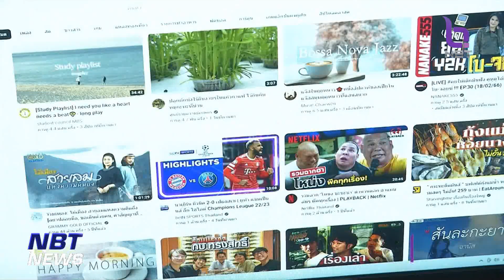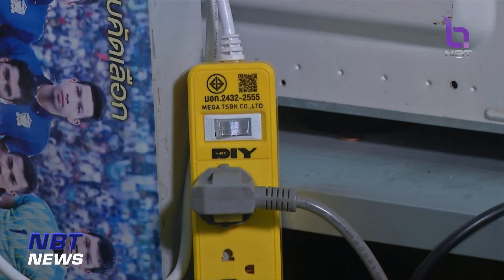อากาศร้อนจัด ส่งผลความต้องการใช้ไฟฟ้าเพิ่ม ทำสถิติใหม่ ข่าวเช้า วันที่ 9 พฤษภาคม 2566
เรื่องของปริมาณการใช้ไฟฟ้าในช่วงนี้ที่สภาพอากาศทื่ร้อนจัด ซึ่งก็ทำให้ปีนี้ความต้องการใช้ไฟฟ้าอยู่ในระดับสูงสุดของระบบไฟฟ้า หรือ ค่าพีค (Peak) ทำสถิติใหม่